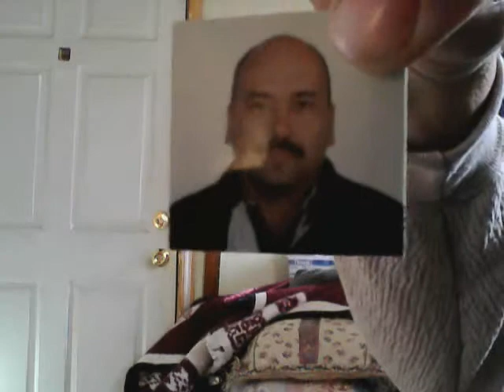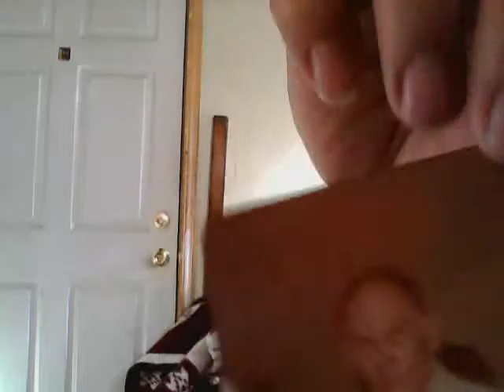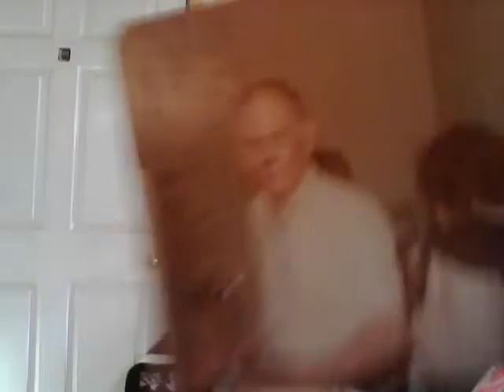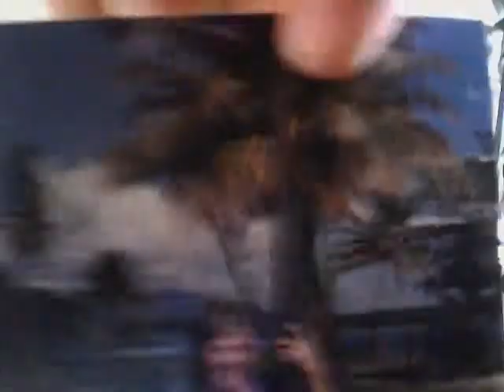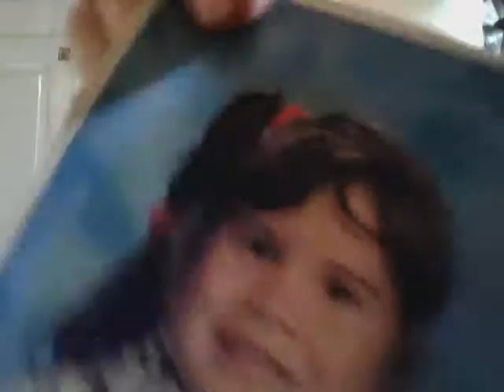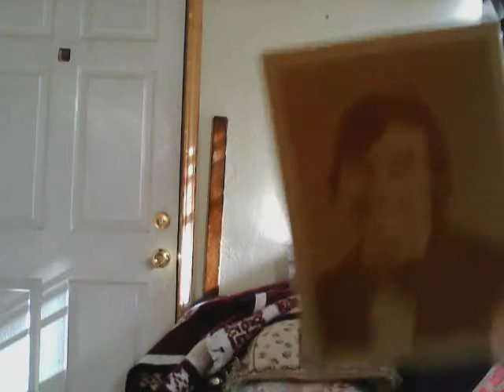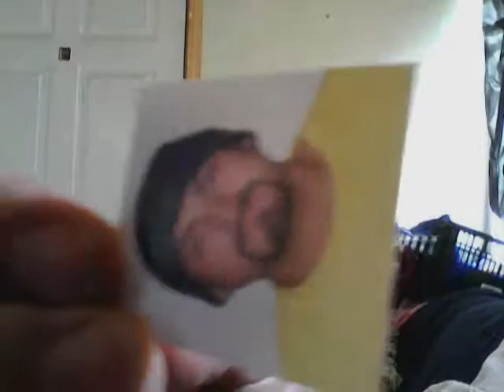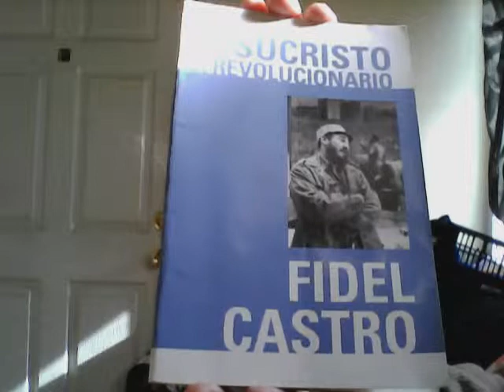La voz de Familiares Fallecidos y otros.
Cuando tenia 13 años de edad pude grabar la voz de mis abuelos para cuando falleciesen tener un recuerdo de ellos.Luego a la edad de 35 grave la voz de mis padres con el mismo objetivo.